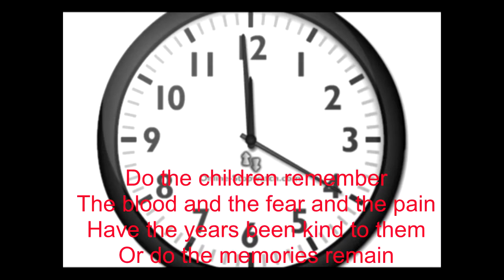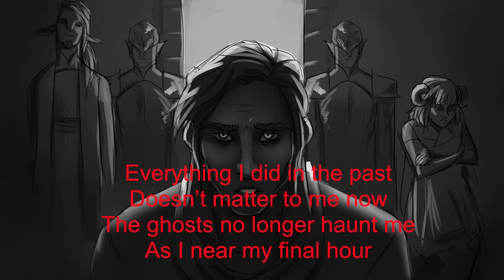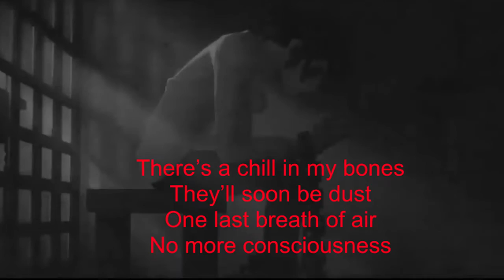24 Hours to Midnight - lyric video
Yes, this is a dark one.